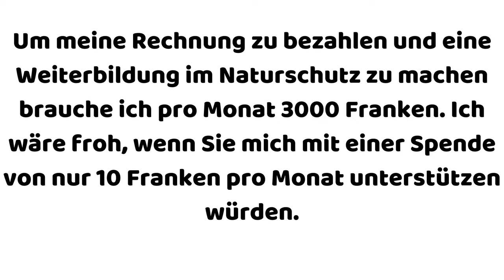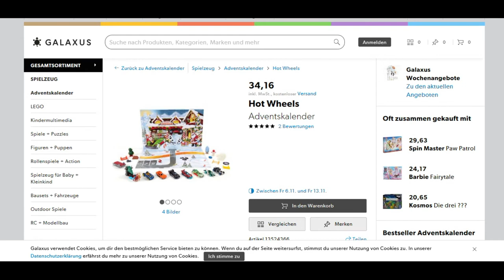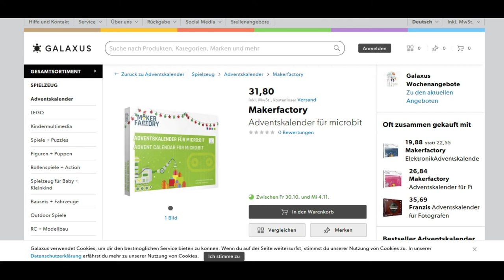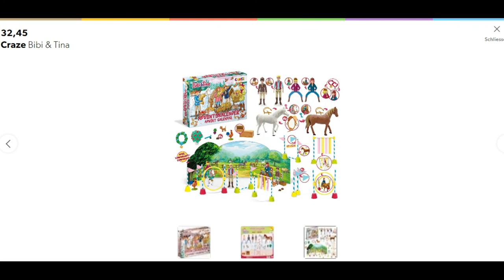10 Adventskalender unter 50 Euro